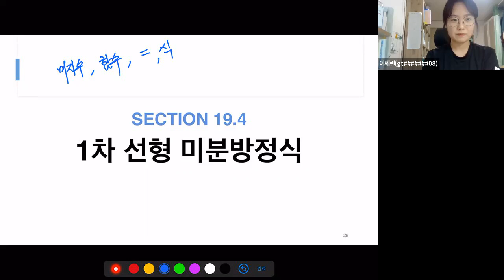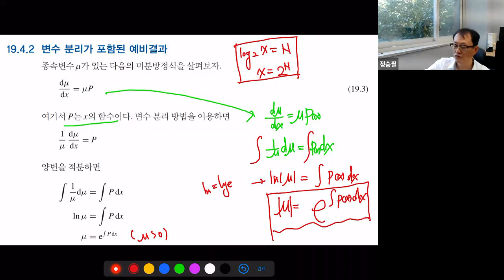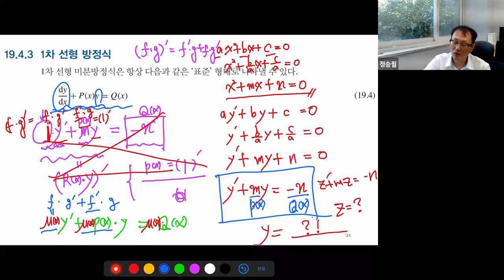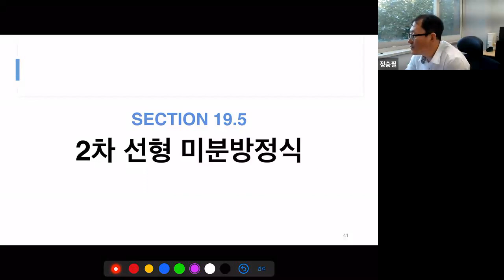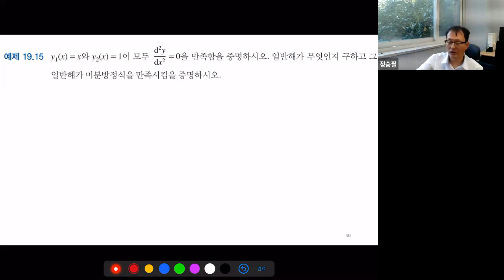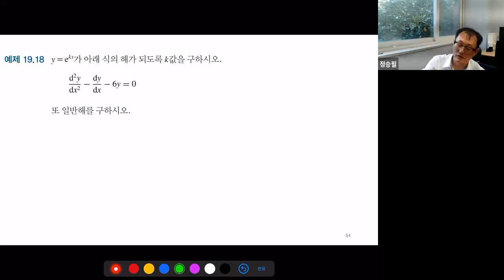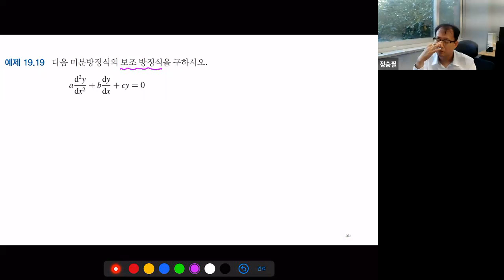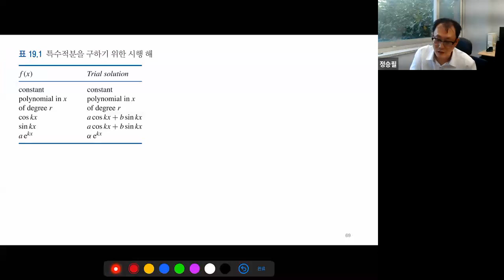공학수학(1) - 19장 상미분방정식1 : 적분인자 해법 / 2차 상미분방정식